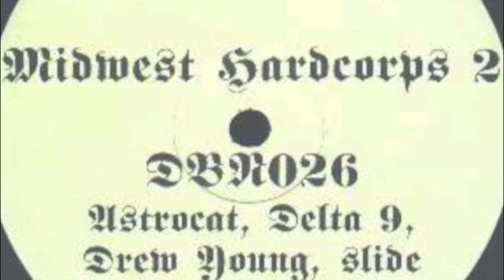Slide - Aliens (Yanu & Haskin Mix)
Lifted off the Drop Bass Network comp, Midwest Hardcorps 2 released in 1995. Pure tribal acid music.
They don't make them like this anymore.